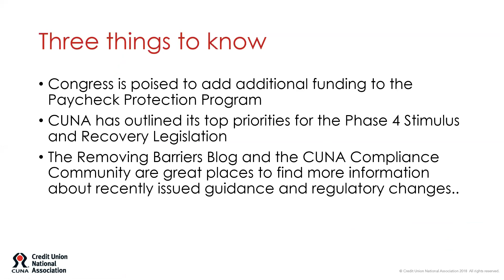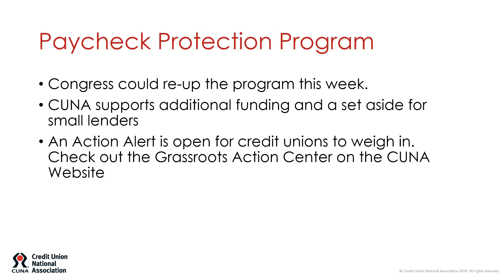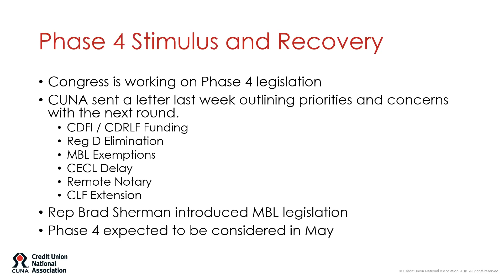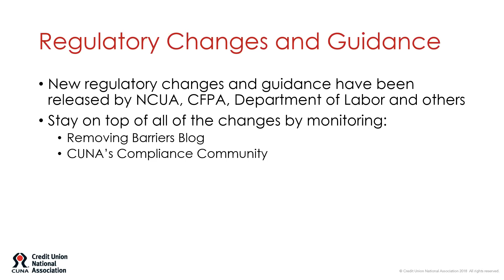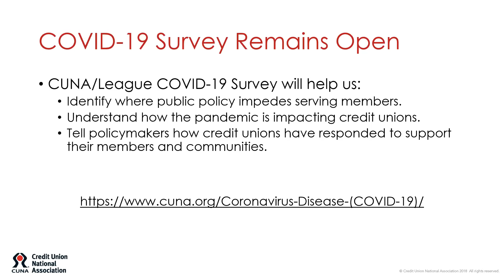CUNA Advocacy Update April 20, 2020